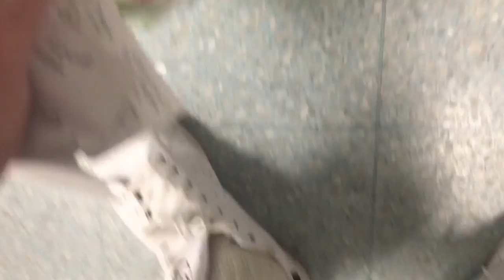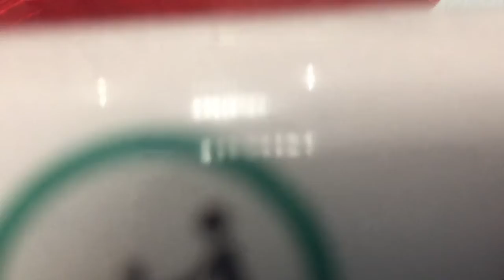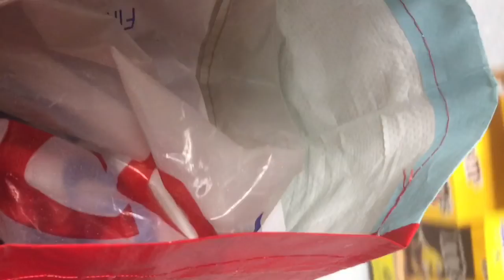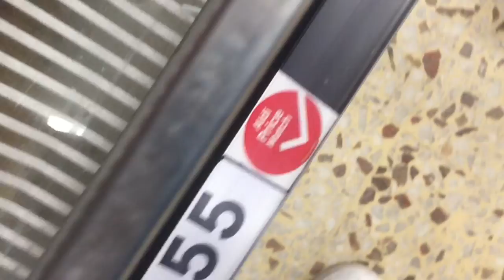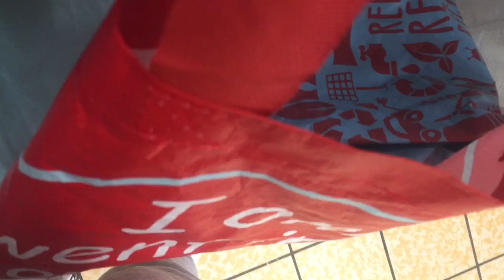Day in the Life Part 2 | Sat 20|2021